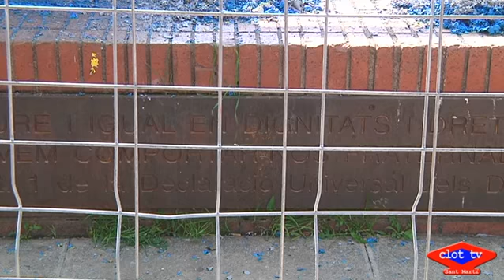2021 03 11 Restauració de les escultures ‘Ocells de Paper’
L’Ajuntament està restaurant el conjunt d'escultures ‘Ocells de Paper’ que es troba en dues ubicacions del carrer d’Aragó. La restauració consisteix principalment en treure la capa de pintura antiga de la superfície de ferro,que estava molt tacada i feta malbé, i tornar a pintar les escultures de blanc, el seu color original. També es restaura la base de ciment on reposen els ocells, que es repara i es torna a pintar de blau.